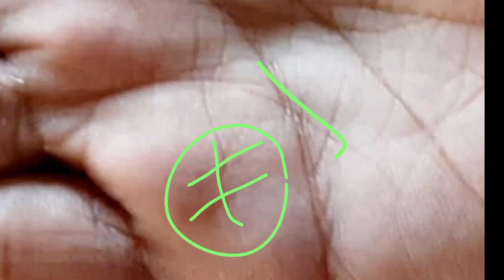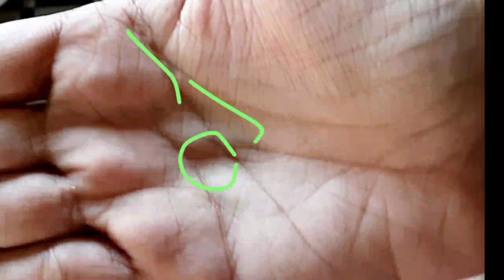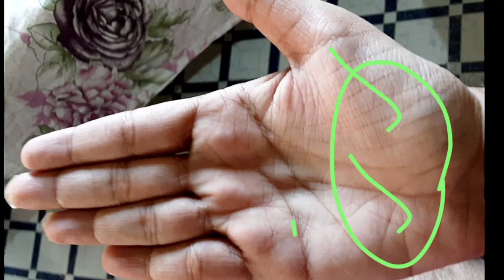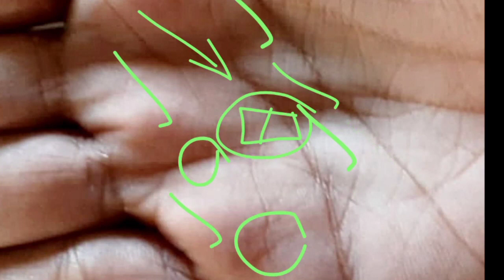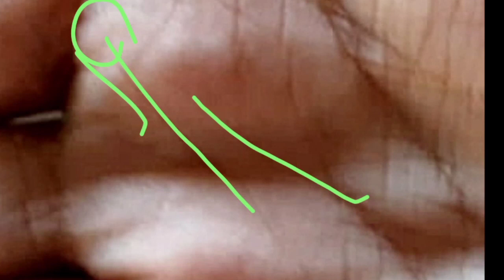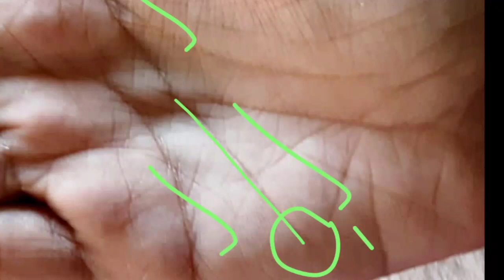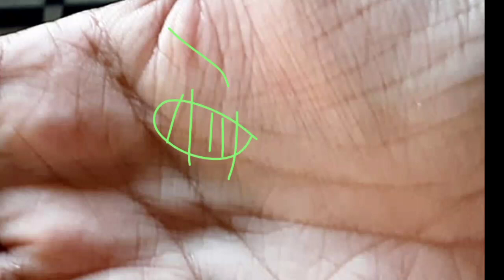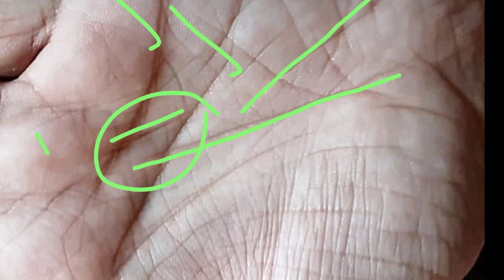पैसा खूब रहेगा पर संघर्ष भी साथ में। Palmistry reading in hindi/money line